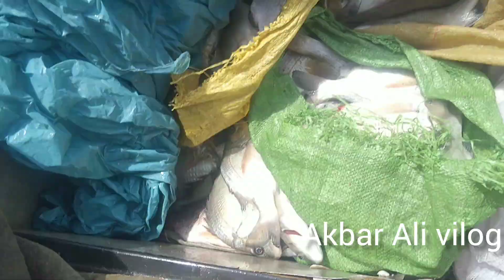MANGROVE fishing Korea jam hy back to back 🐠